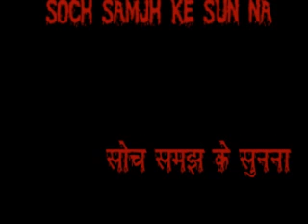Hindi Horror Story 72 || soch samjh ke sun na